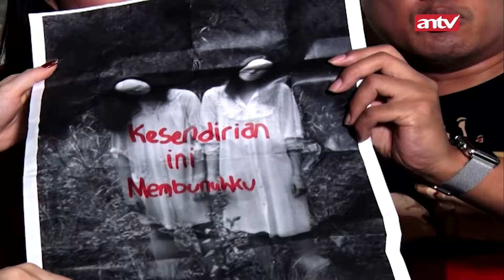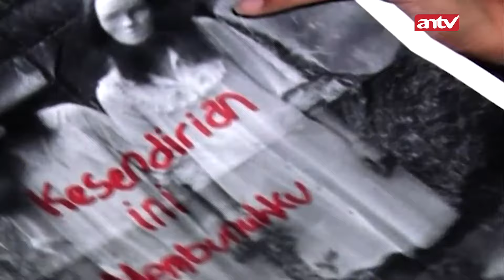Tegang! Lia Diteror Sampe Seperti Ini! | Pleboy Jaman Now ANTV Eps 58 (2/4)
000012
004079
000014